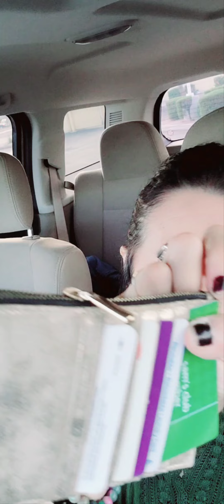Saturday Saying HI Brahman bag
Saturday  How are you.